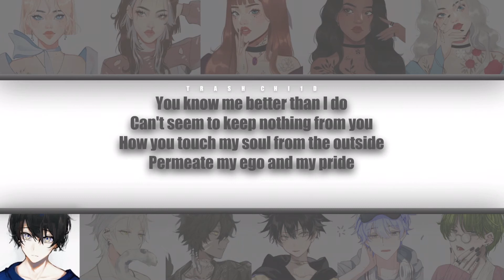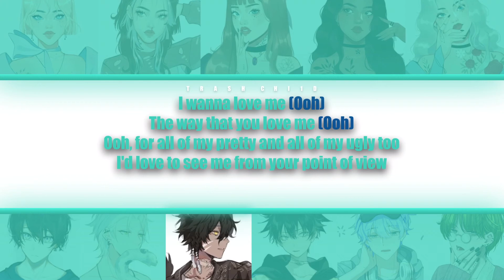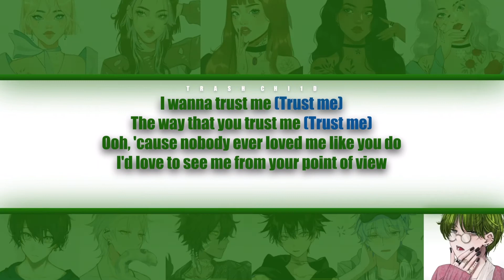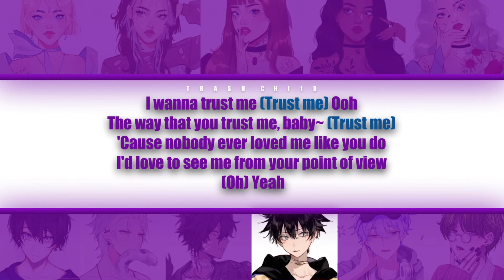Ariana Grande - POV - If it were sung by a collab (Colour-coded Lyrics)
Ariana Grande - POV